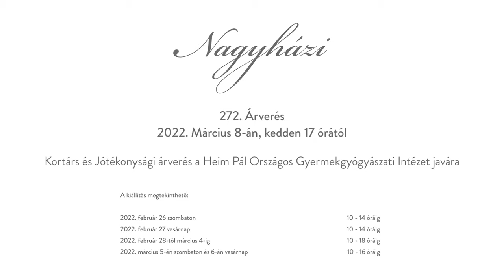Nagyházi Kortárs - Ördög Noémi - Naomi Devil, Temptation polka dots red